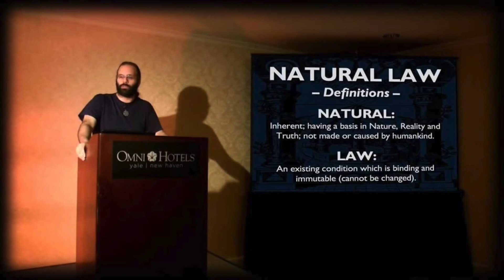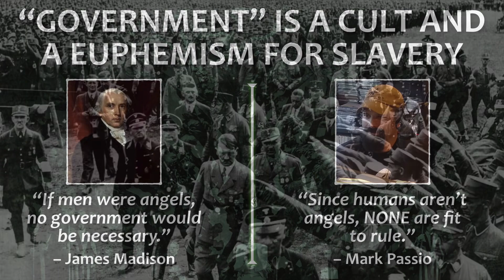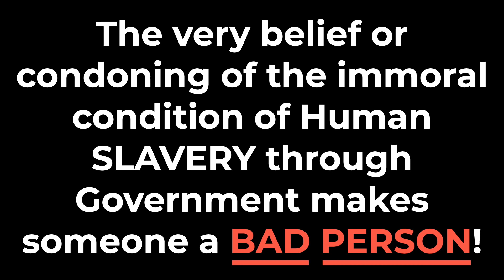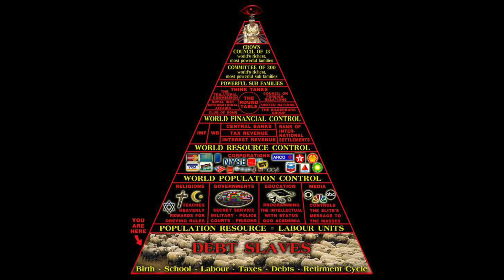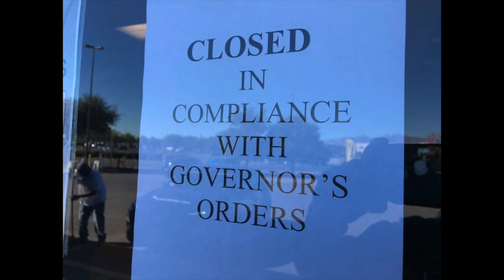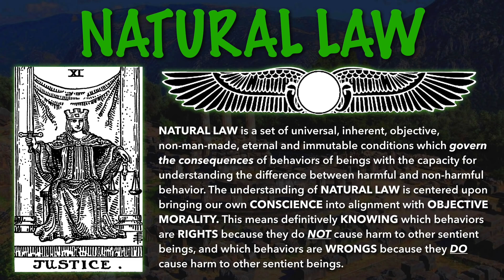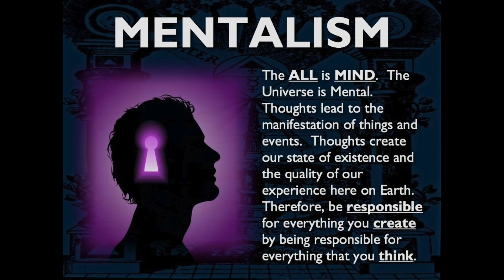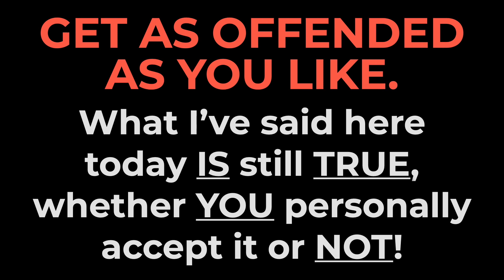Are You Really The Good Guys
Mark Passio presentation on moral and natural laws.